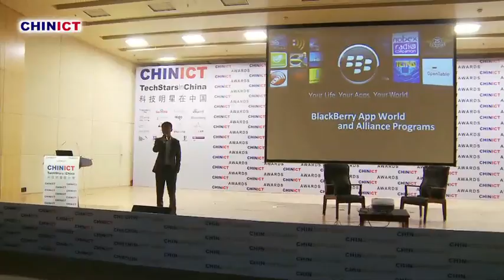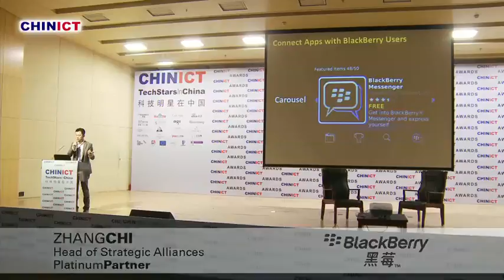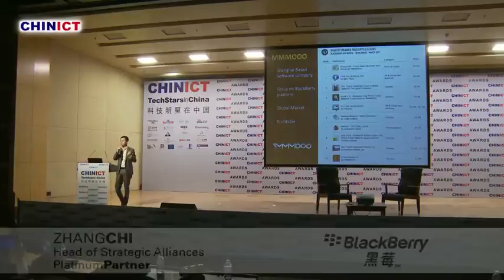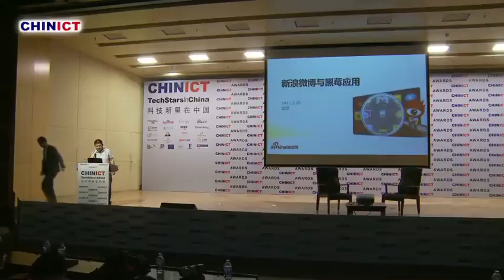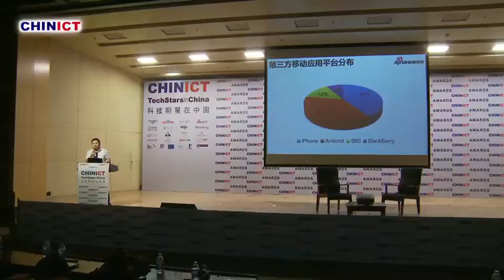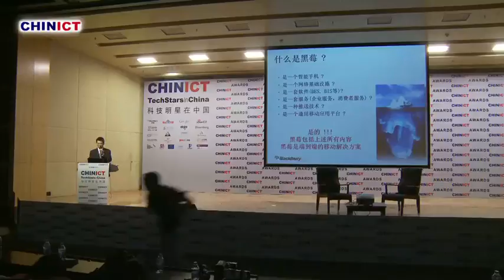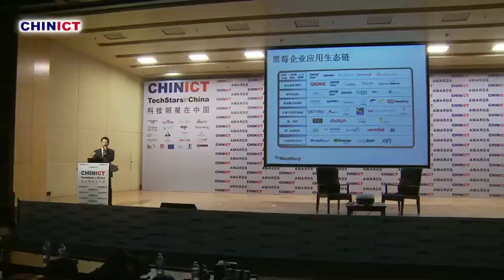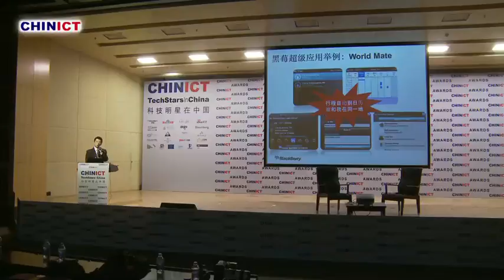The CHINAPPLANET Forum at CHINICT 2/4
CHINAPPLANET is the mobile app' and cloud computing gathering of the CHINICT conference. The CHINAPPLANET forum includes leading developers and vendors from China and the West - as well as CHINICT 's traditional VIP audience of investors, industry leaders, entrepreneurs, officials and media.